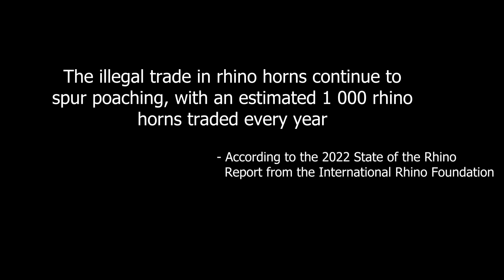Pratley Quickset® Putty used in the efforts to protect rhinos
Watch as the Dinokeng Game Reserve Team (@dinokenggamereserve3906) demonstrate how this amazing Pratley product is being used to securely attach tracking devices to rhino horns in an effort to better protect them from poaching.